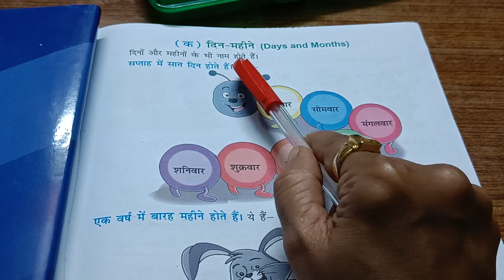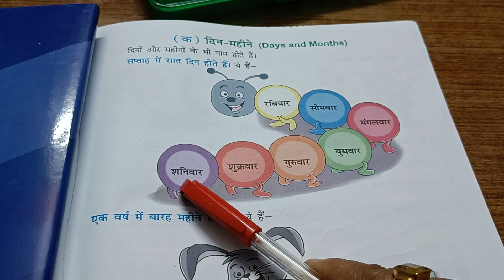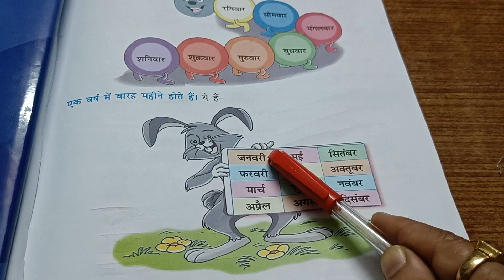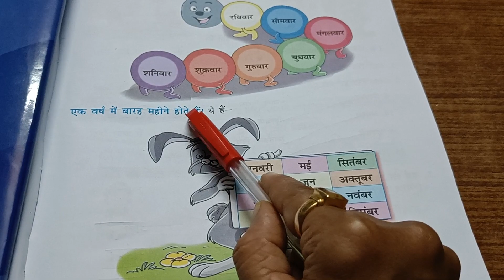Days and months in Hindi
learn and write days and months in Hindi( दिन और महीने-हिंदी भाषा में सीखिए।)